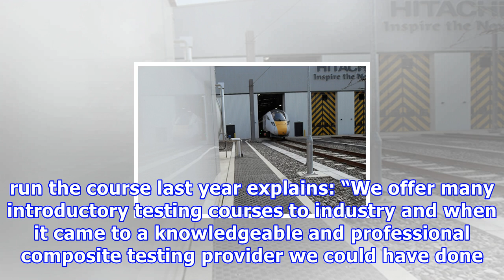R-tech and zwick roell team up for composites testing day in port talbot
R-TECH Materials has teamed up with Zwick Roell to run an introductory training course on mechanical testing of composites. The one-day course at its labs in Port Talbot, in April, is designed for people with a limited experience in the principles and practices of testing composite materials. Combining classroom based theory with practical demonstration for the most common mechanical tests, ranging from the simple flexural testing to the more complex testing such as compression testing, the cour...